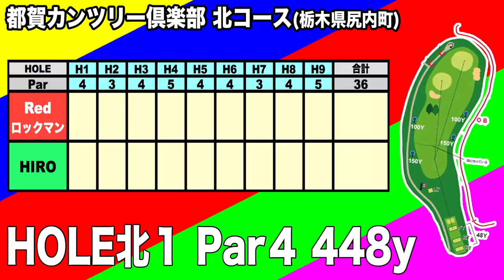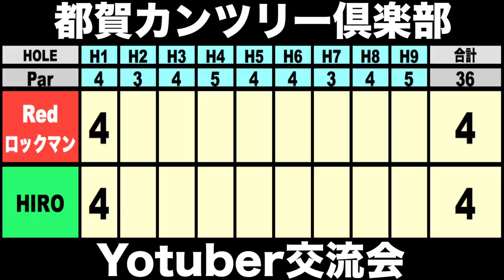ゴルフYouTuber交流会 GOLPIAのHIROと対決したよ① 【恵比寿ゴルフレンジャー】